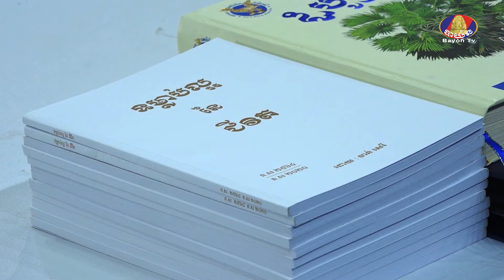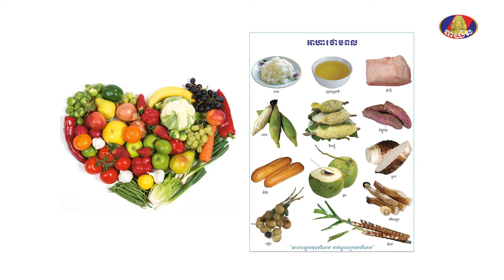KNOWLEDGE LINE/យល់ដឹងសាកល/Making a prosperous life for the future (ការកសាងអនាគតជីវិតឲ្យរុងរឿង) Ep1/2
ស្ថានីយ៍ទូរទស្សន៍បាយ័ន
BAYON TV CHANNEL
* កម្មវិធីយល់ដឹងសាកល
   Knowledge Line Talk Show Program
- ប្រធានបទៈ ការកសាងអនាគតជីវិតឲ្យរុងរឿង
  Topic: Making a prosperous life for the future
- វាគ្មិនៈ លោក ចាន់ សេរី
  Guest Speaker: Mr. CHAN Serey
- Episode 01/2